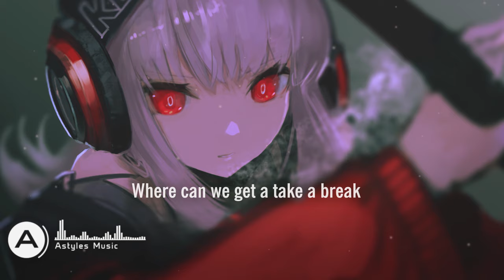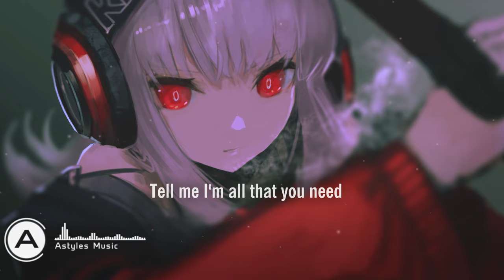Yetep & KLAXX - Runaway (ft. Aviella)